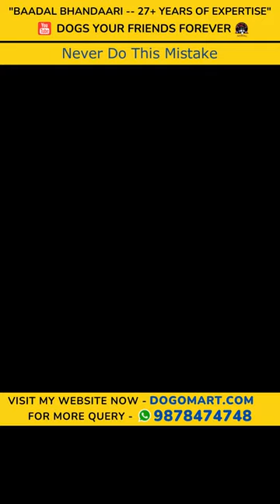Never do this mistake.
Buy any Dog products online from India's best online dog store of Baadal Bhandaari❤️

We have everything from Essential Diets, Toys, Poop & Cleaning Supplies, Grooming Supplies to Health and Wellness Products.